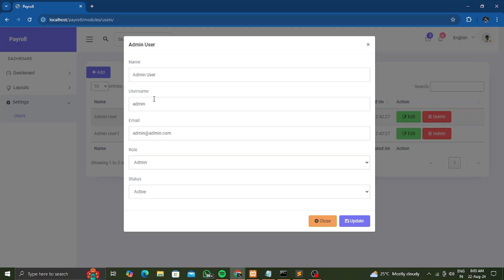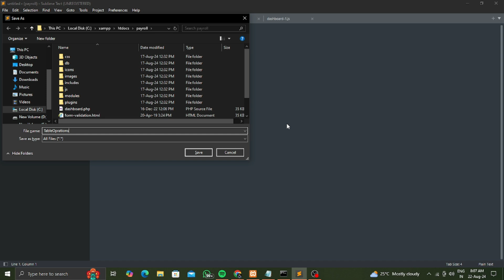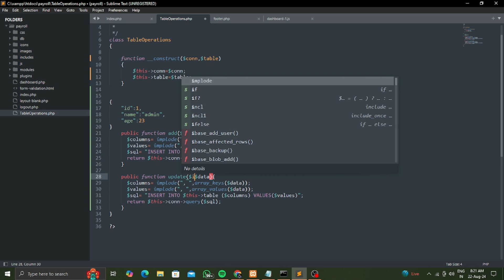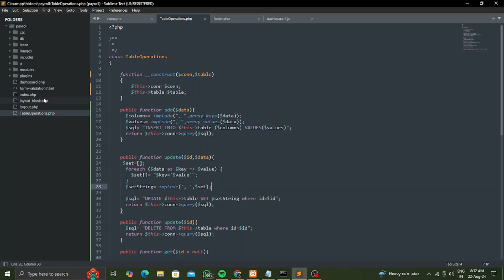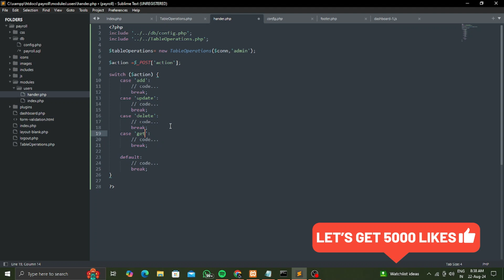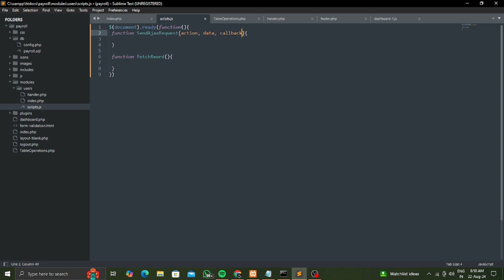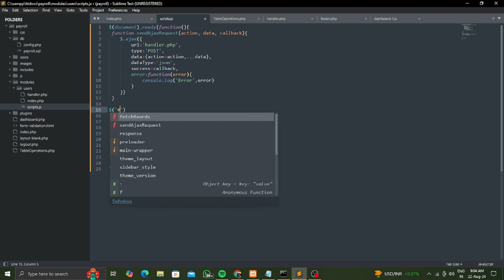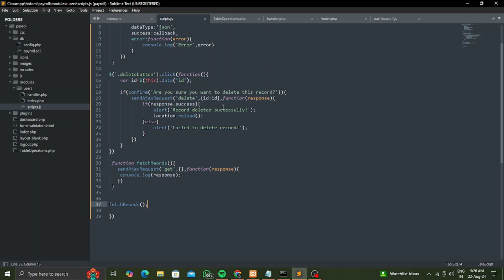Payroll Management System in PHP | Code Structure